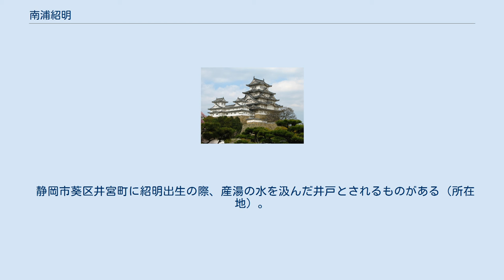南浦紹明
南浦紹明（なんぽしょうみょう、嘉禎元年（1235年） - 延慶元年12月29日（1309年2月9日））は、鎌倉時代の臨済宗の僧。
出自については不詳であるが、駿河国安倍郡井宮村（静岡県静岡市葵区井宮町）の出身。
諱は紹明（「しょうみょう」とも「じょうみん」ともよむ）、道号は南浦。
勅諡号は円通大応国師。
 幼くして故郷駿河国の建穂寺に学び、1249年（建長元年）鎌倉建長寺の蘭渓道隆に参禅した。
1259年（正元元年）宋に渡って、虚堂智愚の法を継いだ。
1267年（文永4年）日本に帰国して建長寺に戻り、その後は1270年（文永7年）筑前国興徳寺、1272年（文永9年）、博多崇福寺の住持をつとめた。
1304年（嘉元2年）後宇多上皇の招きにより上洛し万寿寺に入る。
1307年（徳治2年）鎌倉に戻り建長寺の住持となったが、1309年（延慶元年）に75歳で死去した。
門下には宗峰妙超（大燈国師）、恭翁運良などがいる。
 没後の延慶2年（1309年）、後宇多上皇から「円通大応」の国師号が贈られたが、これは日本における禅僧に対する国師号の最初である。
南浦紹明（大応国師）から宗峰妙超（大灯国師）を経て関山慧玄へ続く法系を「応灯関」といい、現在、日本臨済宗はみなこの法系に属する。
 静岡市葵区井宮町に紹明出生の際、産湯の水を汲んだ井戸とされるものがある（所在地）。
「大応国師産湯の井」として静岡市の文化財である。